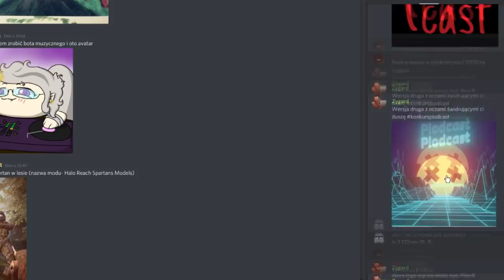WIRTUALNA CZERWONA RZECZYWISTOŚĆ: Half-Life 3 i Slenderman | Piodcast #1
Oto pierwszy oficjalny odcinek Piodcastu! Dziś gadamy o:
- SCP-3001 i jak powstawał o nim film - 1:10
- Grach VR, SCP VR i Half-Life: Alyx - 22:40
- Slendermanie, creepypastach i minecraftcie :o - 32:50
- WORLD OF HORROR MMMM - 48:00